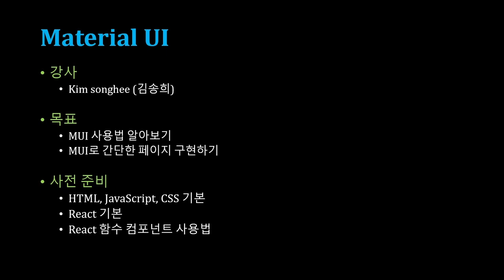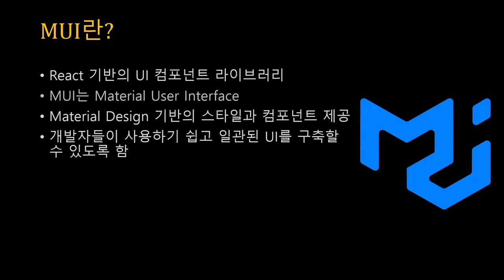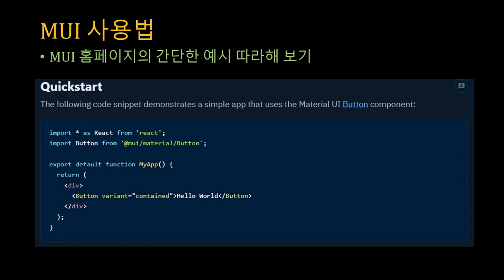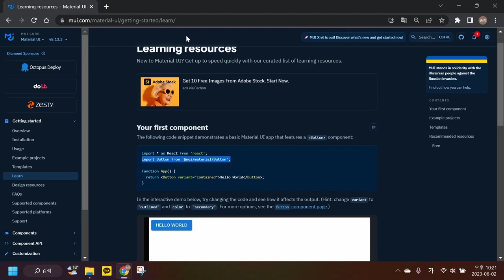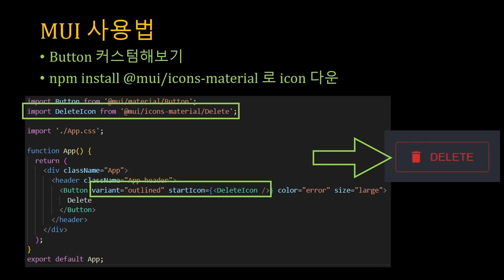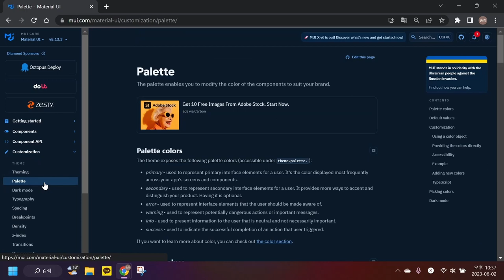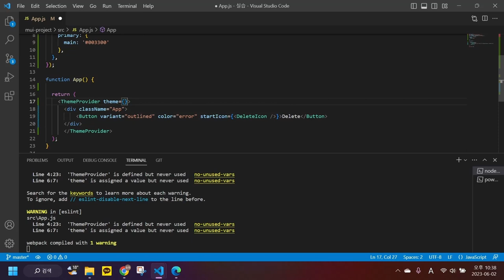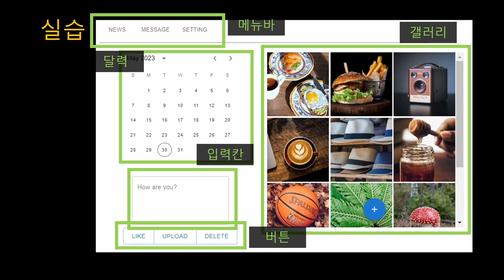[SWTT] MUI(Material UI) 설치 및 사용법, MUI로 웹사이트 만드는 예시 (1/2)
아주대학교 김송희